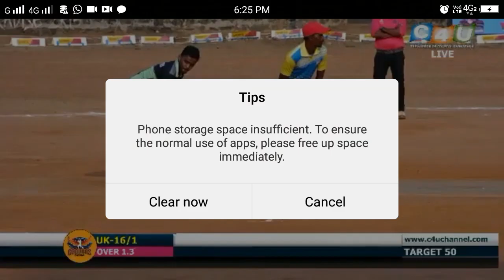Santhu Bantwal (11 balls 27) "Garudas Trophy 2017" (Uchangi Karkala // Shine Manglore ) @ Karkala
Karkala